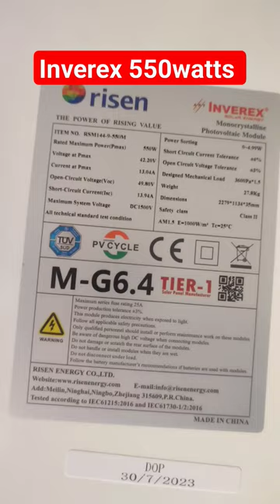Inverex 550Watts Solar panel||Solar Panels#shorts